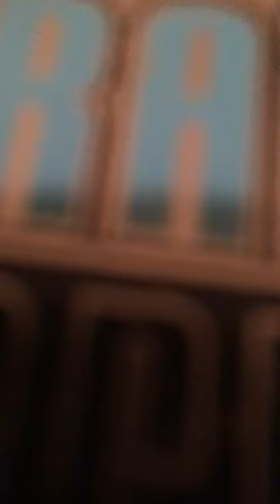Shut Up and Do a Thing: Shunt Eye